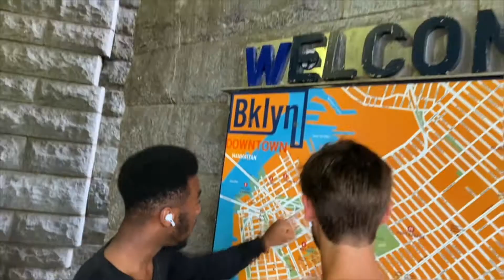THE GRID HACK - SAM.IAM.ART | Testimonial Promo.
The Grid Hack - An Audio Play meets outdoor puzzle adventure
August 20 - October 4th
Produced by SAM.IAM.ART
Actors: Cole Mathewson & Kalonjee Gallimore

Promotional Videos produced by NEXT STOP CREATIVES